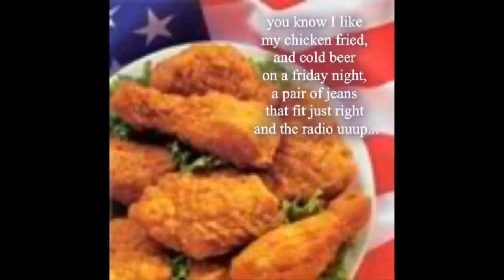Down & Dirty in Dixie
Written by Levi Lane
Performed by Levi Lane &
 the Stoney Creek Ramblers